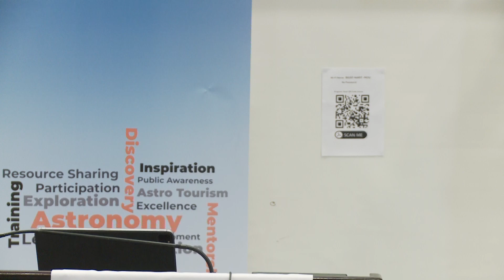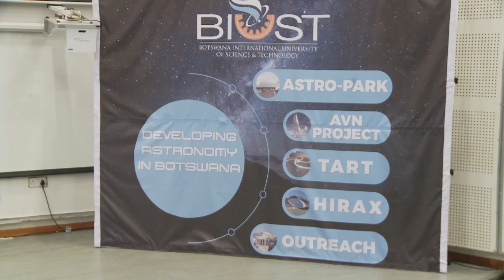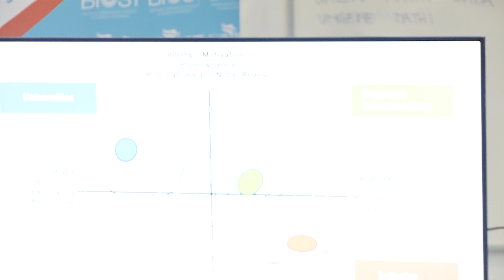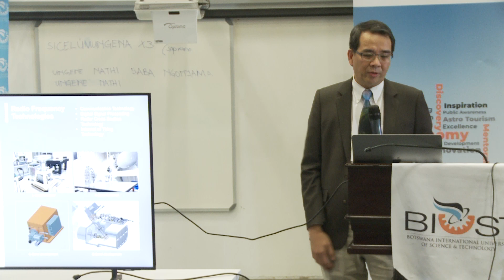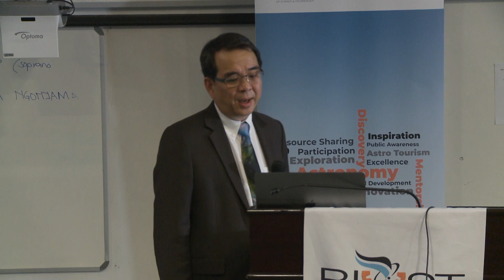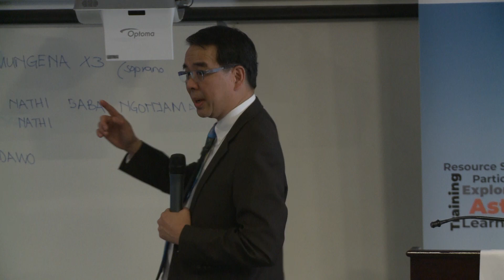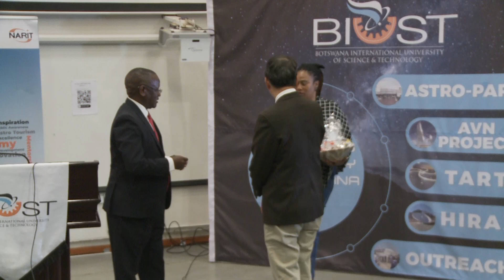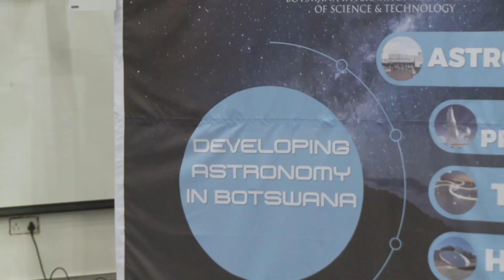BIUST - NARIT Memorandum of Understanding Renewal